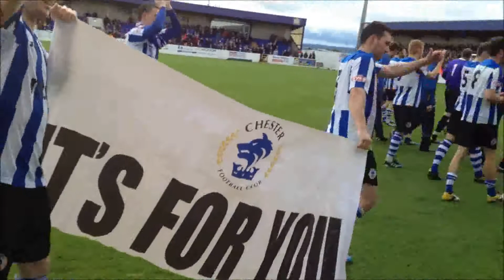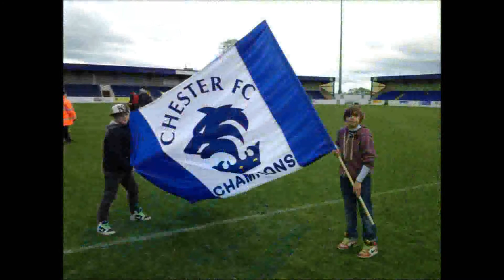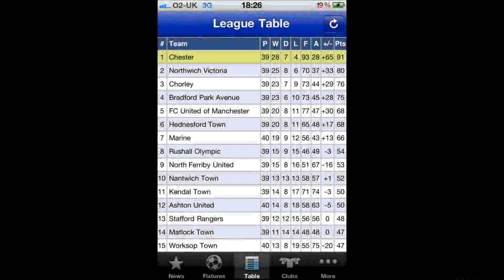chester fc v northwich vic , pt2 the celebrations april 2012